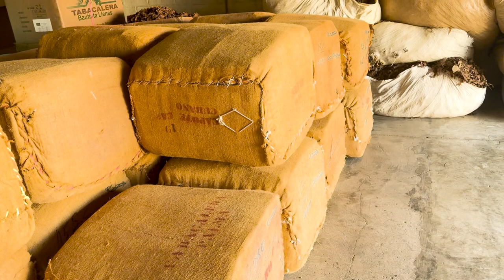Project ITS Episode 2: Factory Tour Tabacalera Las Lavas